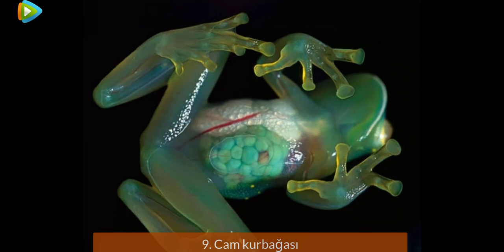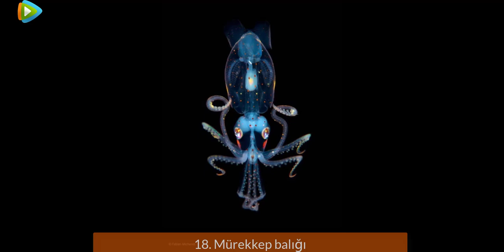İçi Dışı Bir Olan 19 Transparan Hayvan